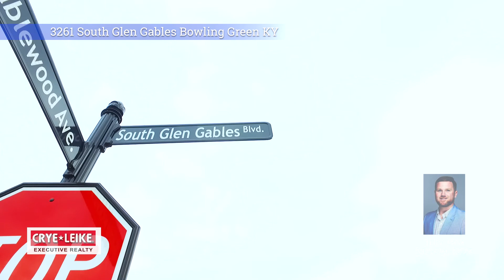3261 South Glen Gables Branded